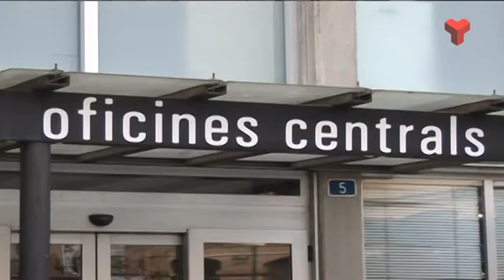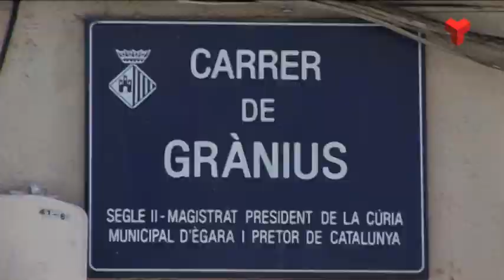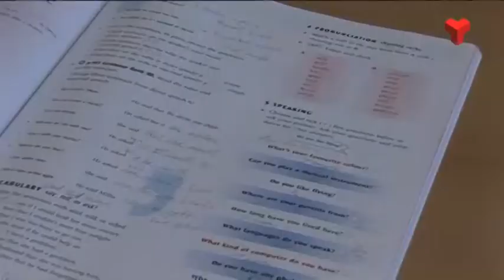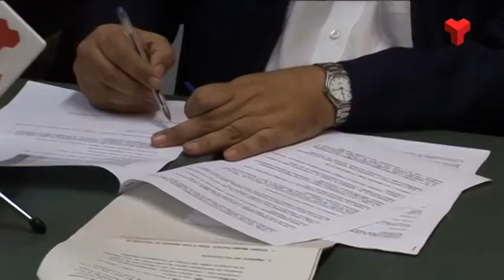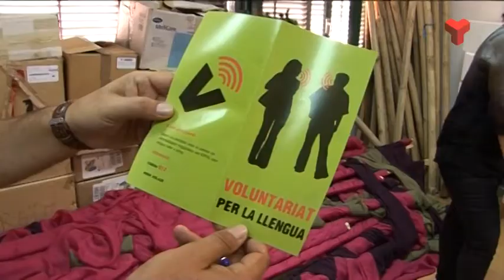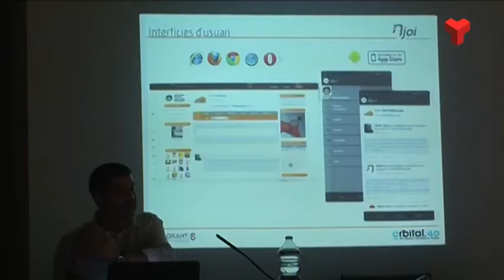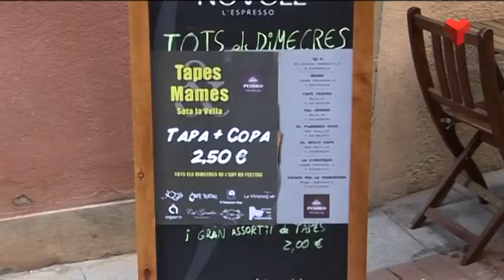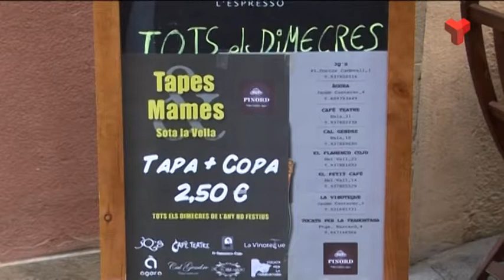Notícies Tarda dijous 24-07-2014 de Canal Terrassa Vallès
Notícies Tarda de Canal Terrassa Vallès d'aquest dijous 24 de juliol de 2014, presentat per Francesc Novell.